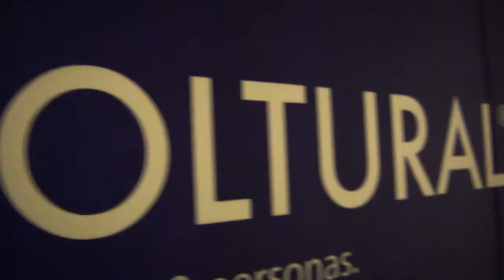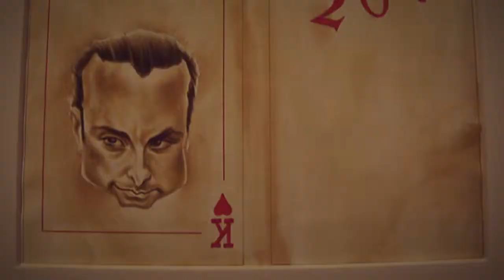Exposición CARASDCINE David Pugliese (octubre 2012)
'CARASDCINE' de David Pugliese

SALA COOLTURAL

En octubre de 2012 David Pugliese no dio la oportunidad de conocer más a fondo su obra gracias a una exposición que muestró lo mejor y más representativo del autor. David Pugliese, autor de la habitación 'Padrino', versión en caricatura que rinde homenaje al clásico del cine de gangsters, nos trajo desde Argentina más de 30 obras creadas entre el año 2001 y la actualidad. Realizadas en distintas técnicas, lápiz, tinta, acrílico, aerografía, la muestra titulada CARASDCINE ofrecieron un recorrido por diversos personajes del cine y la tv.

David Pugliese es natural de Quilmes, Buenos Aires. Comienza a dibujar en 1996 y participa en varios concursos de ilustración alrededor del mundo, Buenos Aires, España, Cuba, Colombia, Rumania, China, Iran, Austria y Luxemburgo. Sus caricaturas e ilustraciones han sido exhibidas en Palais de Glace, Alianza Francesa, Museo de Bellas Artes de La Plata, Casa de Arte Doña Rosa, Espacio 10 Art Gallery, Phos, etc.

En la actualidad se gana la vida como ilustrador freelance y ha colaborado en diversos medios, como por ejemplo la Editorial SQP, la revista ¡BOOM! o The Wittenburg Door de Estados Unidos. En España ha realizado trabajos para la revista Teína y en Argentina ha realizados colaboraciones con Reader´s Digest, BAvoice, Revista Arlequín, Zona liberada o Catras